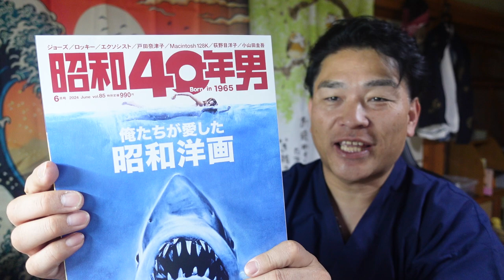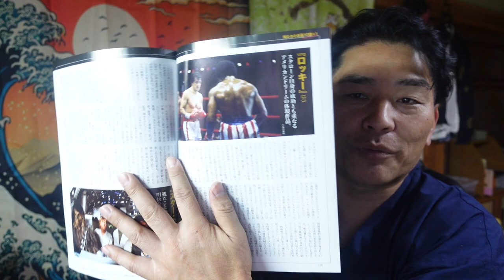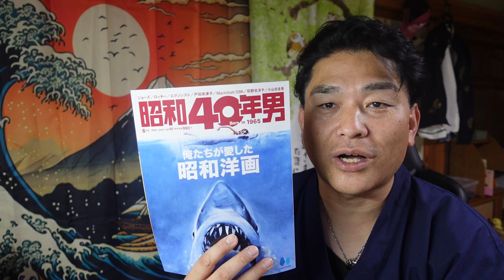【舞姫大学】「懐かしい」という商品戦略